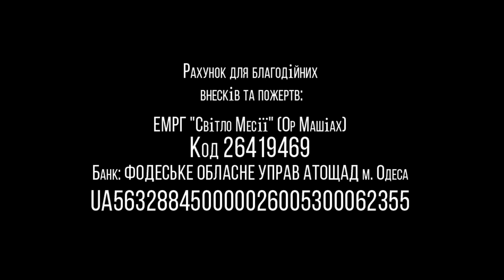15.08.2020 "Скорая Божья помощь уже в пути" Валентин Свионтэк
Тема: "Скорая Божья помощь уже в пути"
г.Одесса, Украина